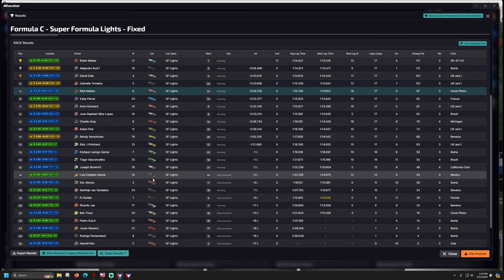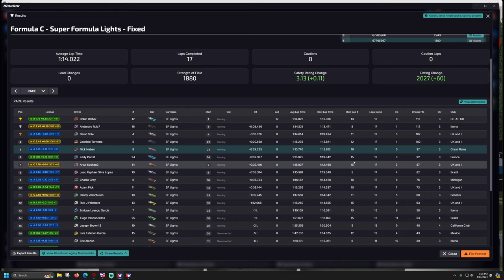Super Formula Lights - Road Atlanta - iRacing Road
64GB RAM.
T-LCM Pedals
2k Dell S2716DG - 27 inch single monitor
wooden desk

00:00 - Intro
02:15 - Race
24:50 - Wrecks and Results